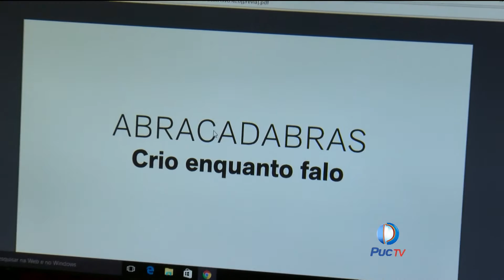Projeto Áudios Livros para deficientes visuais